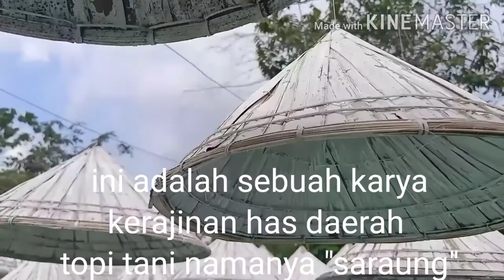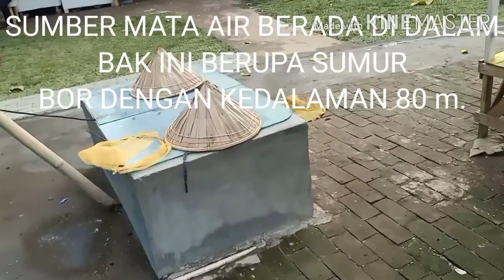LESTARI ART STUDIO KABUPATEN GOWA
permandian air susu